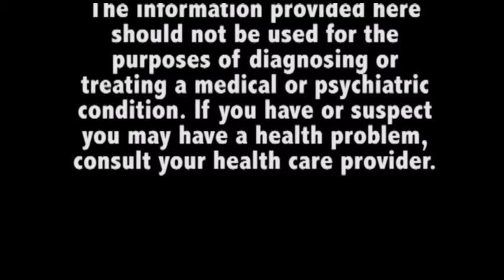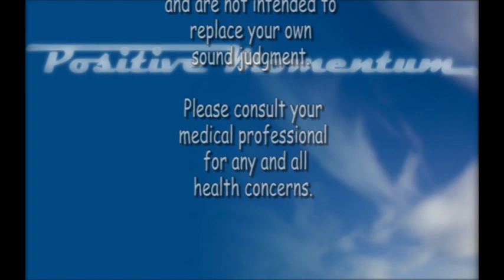Alzheimer's TV Show Series - Show 1 - Caregivers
Positive Momentum TV
First of a series of shows on Alzheimer's.  This one gives a perspective of the caregivers.
Host:  Diane Silva
Guest:  Dianne Silva-Ratti